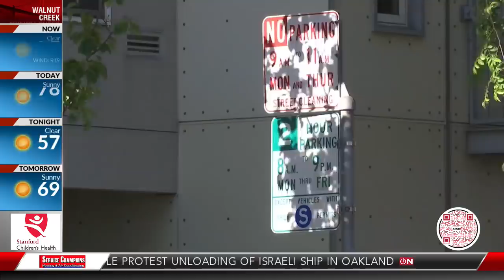Female couple assaulted outside their San Francisco apartment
A couple is recovering after they were attacked outside of their Mission District apartment.